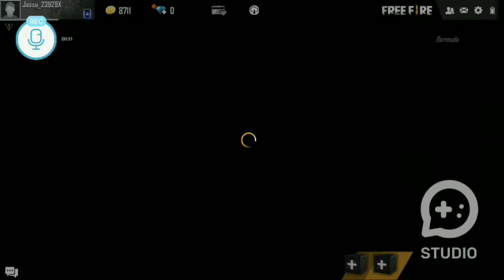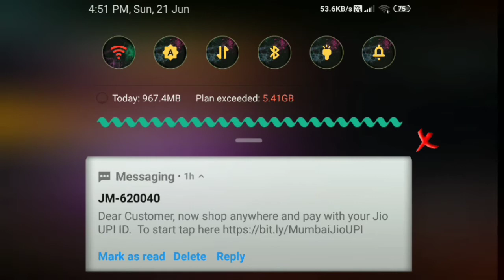Free fire #3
Hello,guys tuday I am going to show you all my all permanent and temporary gun skins in free fire and also going to play some clash squad ranked game